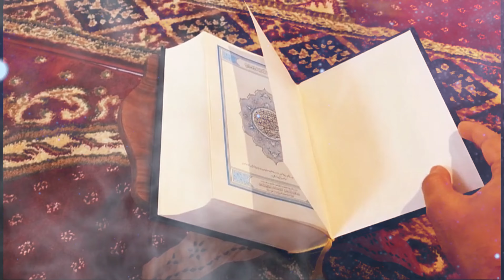যে সাতটি কাজ মানুষকে ধ্বংস করে | ইসলামে নিষিদ্ধ ৭টি ভুল | Islamic Video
🔹 যে সাতটি কাজ মানুষকে ধ্বংস করে Islamic Video – ইসলামে ধ্বংসাত্মক সাতটি বড় ভুল কী? জেনে নিন এই গুরুত্বপূর্ণ আলোচনা।
🔹 ইসলামে নিষিদ্ধ সাতটি কাজ যা মানুষের ইহকাল ও পরকাল দুটোই ধ্বংস করতে পারে।
🔹 এই Islamic video তে আমরা জানবো কোরআন ও হাদিস অনুযায়ী, কোন কাজগুলো মানুষকে আল্লাহর রহমত থেকে বঞ্চিত করে।
🔹 সাতটি কাজ যেগুলো থেকে বাঁচা প্রত্যেক মুসলিমের জন্য অপরিহার্য।
🔹 জানতে চাইলে দেখুন এই ইসলামিক ভিডিও এবং ভাগ করে দিন অন্যদের সঙ্গে।